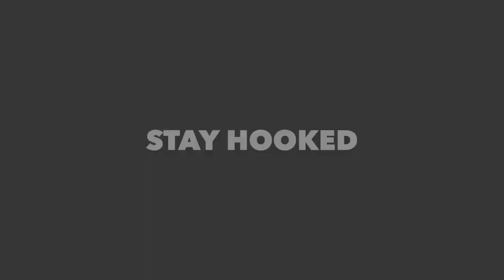Marathon Ohio River FLATHEAD Fest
Not every fish can be a giant, that’s what makes chasing Flatheads so much fun. You never know when you’ll hook into a monster! My buddies and I spent the day targeting Flatheads on the Ohio River. We caught a pile of fish, with a few good ones being reeled in! No matter the size, any day spent fishing for Flatheads is a good day.